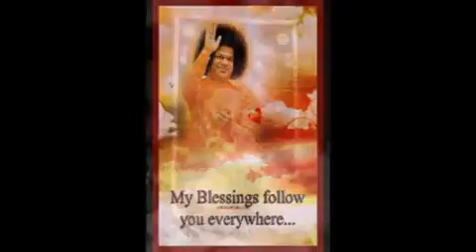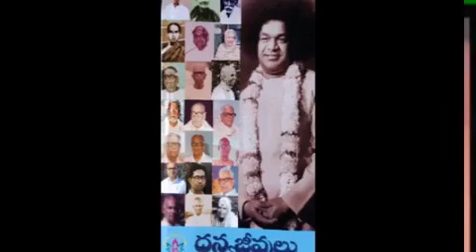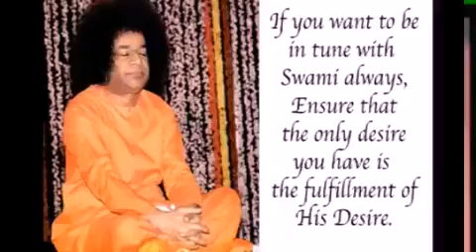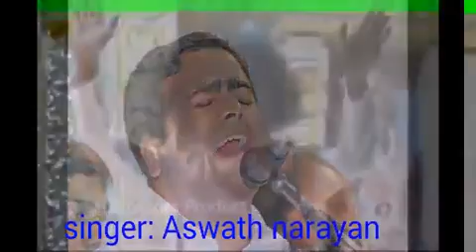Mukkoti dhevathalu by ashwath narayan